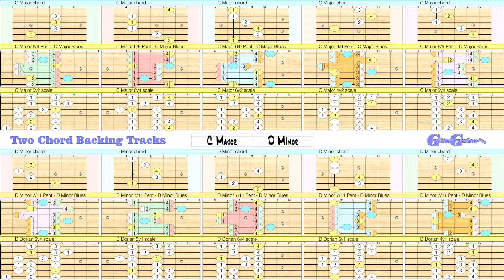C Major - D Minor [2 Chord Backing Tracks] with chord and scale charts for guitar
The best jam backing tracks for guitar on YouTube! Use the chart to learn the relevant chords and scales and play along.